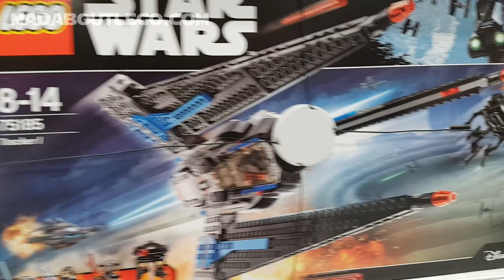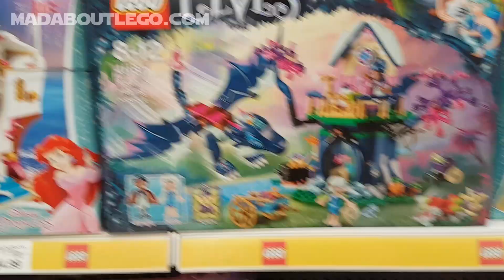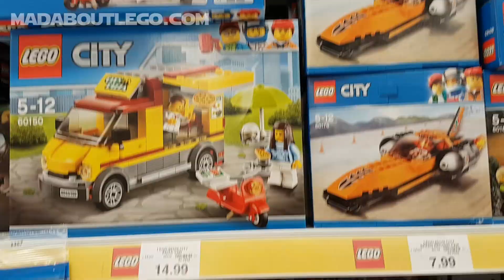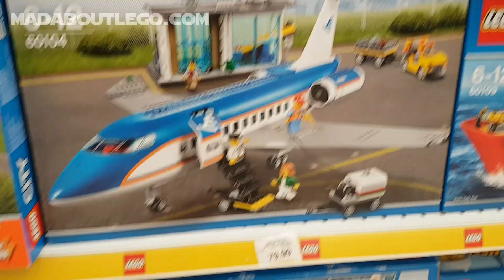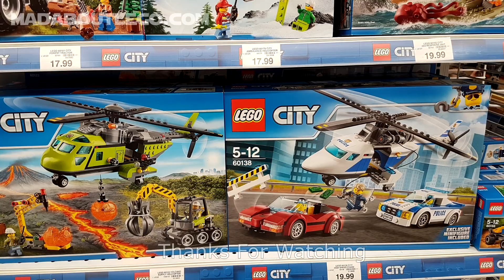TOYS R US LEGO Shopping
Shopping in Toys R Us in Sprucefields Lisburn Northern Ireland.
Loads of LEGO sets!
Calm Easy Confidence / Cheery Theme